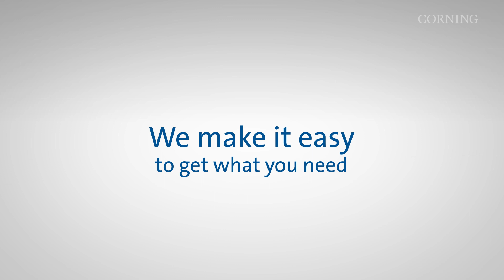CPR is here - Are you compliant?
A short video animation on the EU Construction Products Regulation and how Corning supports customers.